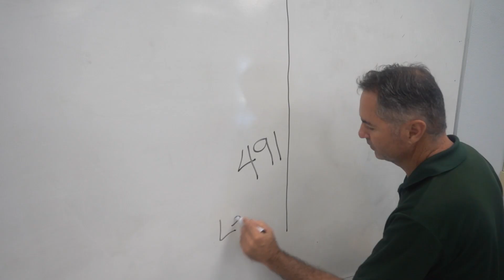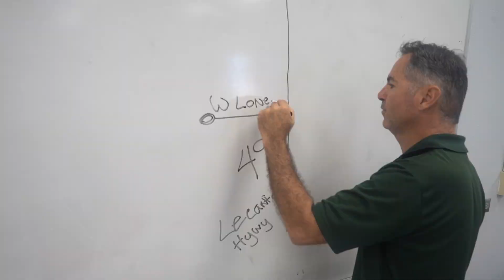Adventure Awaits - STN 2023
Produced by Violet Nguyen and Katelyn Bryant